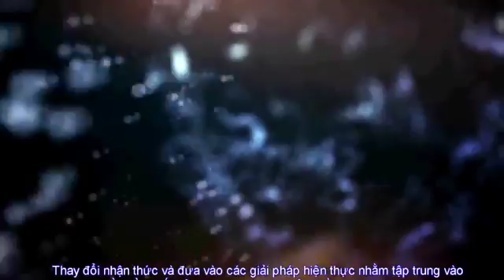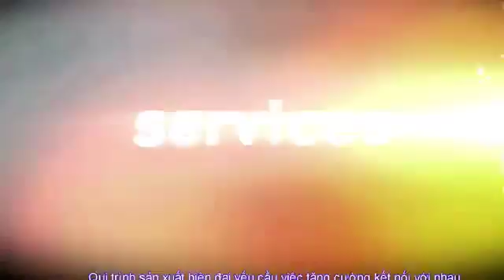THYSSENKRUPP MATERIALS - INTERNATIONAL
Cilj kompanije THYSSENKRUPP MATERIALS jeste snabdevanje kompletnim asortimanom metalih proizvoda najvišeg kvaliteta po razumnim cenama, kao i pružanje usluga svojim klijentima.